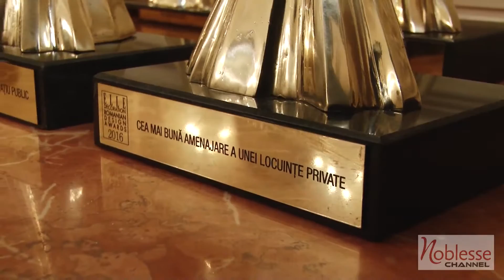Noblesse Interiors, partener oficial Elle Deco Romanian Design Awards 2016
Noblesse Interiors, lider in amenajarile interioare si partenerul de incredere al arhitectilor si designerilor a sustinut si anul acesta profesionistii din domeniul designului de interior, fiind partener oficial Elle Deco Romanian Design Awards 2016. Gala decernarii premiilor a avut loc pe data de 11 Octombrie 2016, la Palatul Noblesse – Lifestyle Palace.

Ti s-a parut util acest video? Te invitam sa ne dai “LIKE” , “SHARE”, sa ne lasi un comentariu si sa urmaresti canalul nostru pentru mai multe noutati din domeniul design-ului de interior.

Adresa birouri Bucuresti: Str. Sfintilor, nr. 7, sector 2, in interiorul Palatului Noblesse - Lifestyle Palace
Adresa birouri Bacau: Str. Stefan cel Mare, nr.2

CINE SUNTEM?
Noblesse Interiors este curatorul celor mai frumoase colectii de design interior. Pasionatii de design interior regasesc in portofoliul Noblesse Interiors cele mai mari si importante branduri din lume de mobilier, decoratiuni, obiecte de design, corpuri de iluminat, textile, placari si finisaje premium.

SERVICII
Noblesse Interiors ofera solutii complete pentru amenajari interioare, avand o echipa complexa de designeri si arhitecti talentati,  ale caror proiecte se bucura de recunoastere internationala: deplasare pentru masuratori si vizionare a spatiului, realizare de proiecte tehnice de bucatarii, dressing-uri, in functie de spatiul de care clientul dispune, realizare de proiecte design interior 2D si 3D pentru orice tip de spatiu (rezidential, HoReCa sau office), consultanta in design interior, confectionare si montaj de perdele si sisteme pentru ferestre si servicii de montaj si transport la domiciliu.
Showroom-ul nostru se afla in interiorul Palatului Noblesse, cladire monument istoric, construita in anul 1881 dupa planurile celebrului arhitect Alexandru Savulescu, fiind prima constructie eclectica din centrul istoric al capitalei. Cladirea reprezinta o adevarata bijuterie arhitecturala si culturala a Bucurestiului, acoperind peste 135 de ani de existenta reprezentativa.

Noblesse Group, compania multibrand ce ofera produse si servicii de valoare, conectand industria creativa si culturala si promovand un stil de viata rafinat, este formata din brand-urile Noblesse Interiors (showroom-uri de mobilier si decoratiuni de lux in Bucuresti si Bacau), biroul de design interior si arhitectura Studio Insign, Noblesse Academy (cursuri de dezvoltare), Asociatia Culturala Noblesse si Palatul Noblesse - Lifestyle Palace. Sediul central al acestui grup este Palatul Noblesse - Lifestyle Palace.